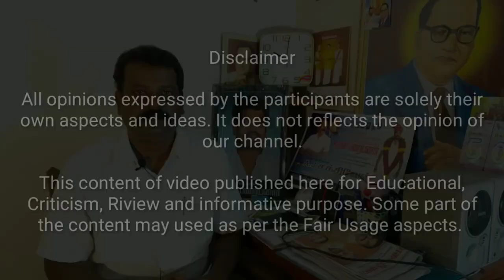இத்தனை அரசியல் கட்சிகள் தேவையா? - அம்பேத்கார் விடுதலைக் கழக நிறுவனர் சக்திவேல் விடைகள்!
நன்றி! தயவுசெய்து விரும்புக, பகிர்க, பதிவு செய்க!